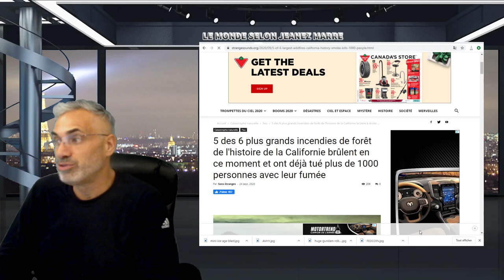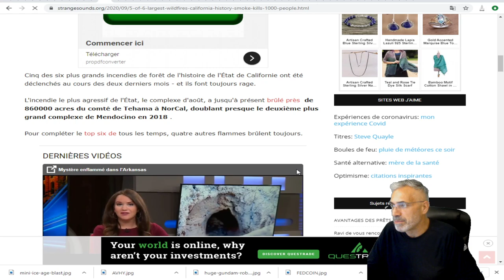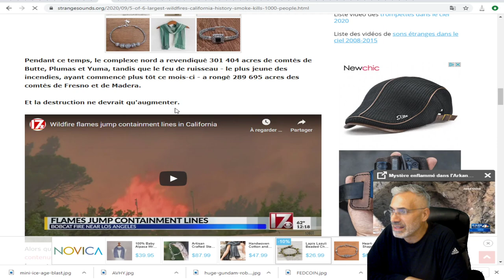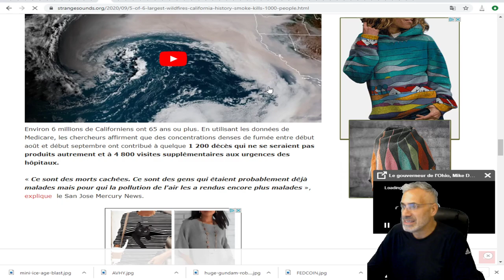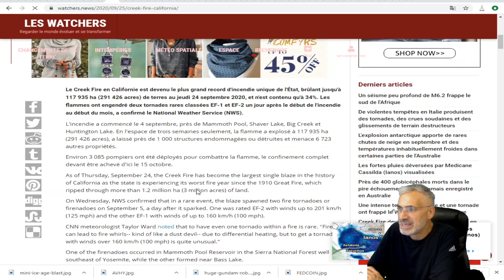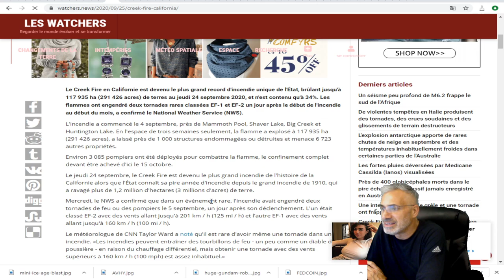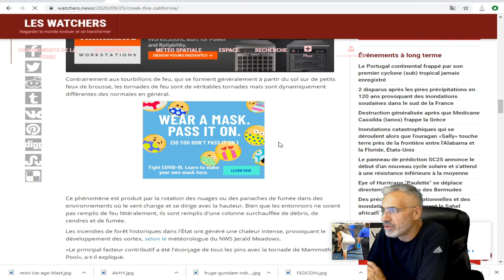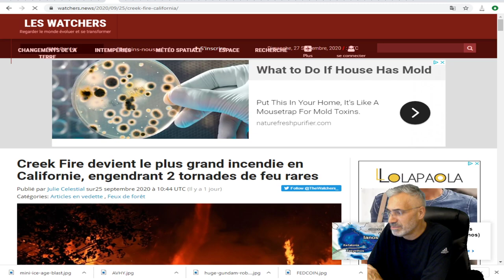LA CALIFORNIE TOUJOURS AUX PRISES DE 5 FEUX DE FÔRÊT HISTORIQUES; ET CE N'EST PAS FINI !